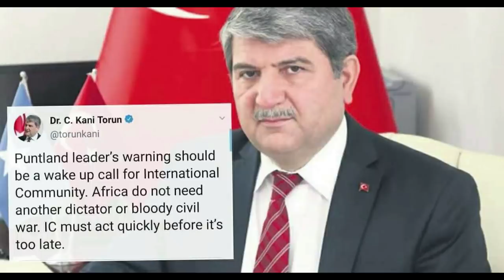DEG DEG Naxdin Farmajo oo Madaxda & Siyaasiyinta Sun Raashinka ugu Daro Villa Soamlyia walaga Cabsan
DEG DEG Naxdin Farmajo oo Madaxda & Siyaasiyinta Sun Raashinka ugu Daro Villa Soamlyia walaga Cabsan sidii shabaabkii ayey u dhaqmayaa, farmaajo siyaasiyiinta sun ayuu ku dilayaa, fadeexad iyo fashilka  farmajo,